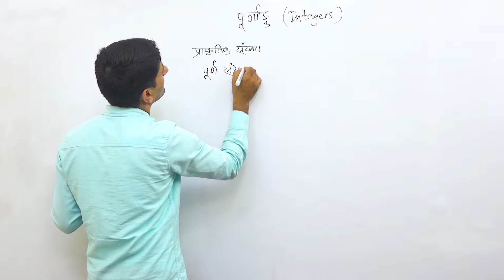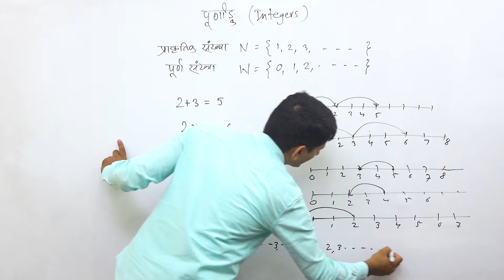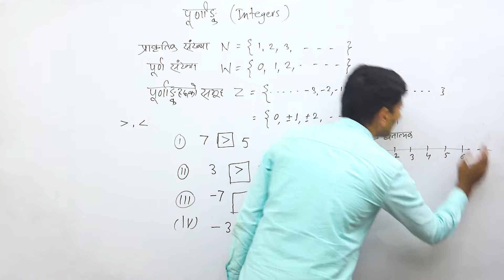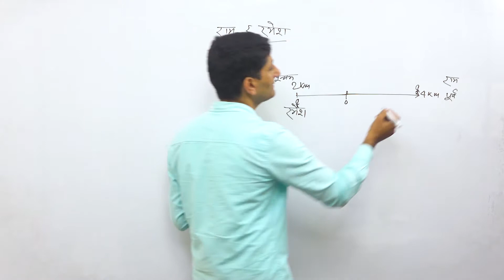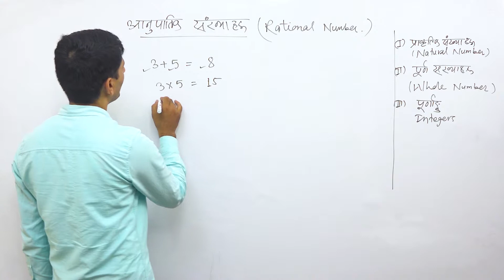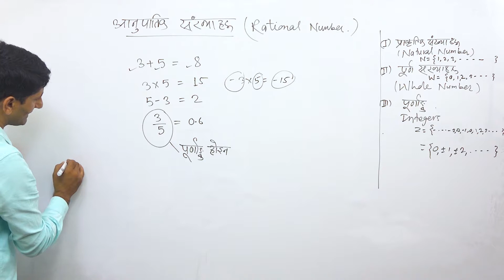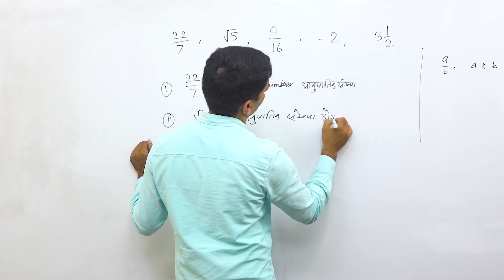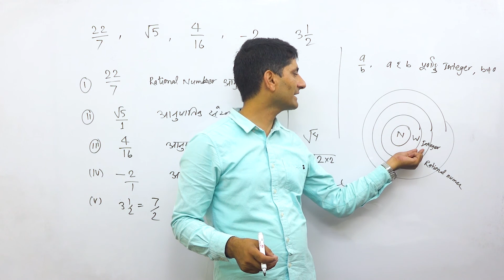Class 6 Arithmetic part 3